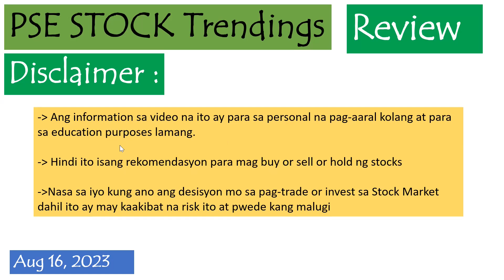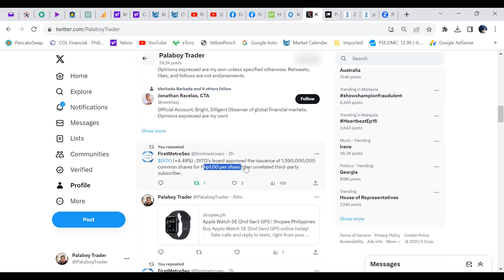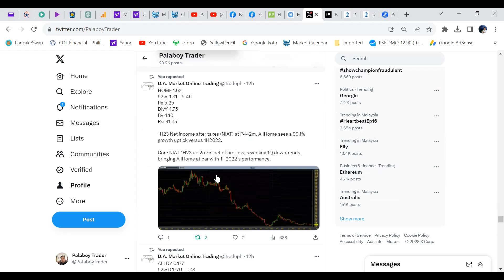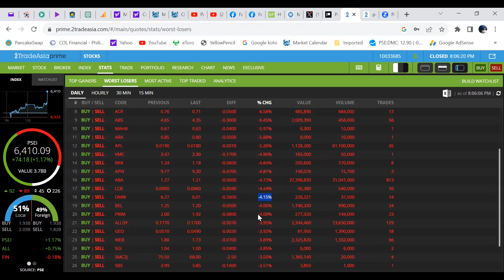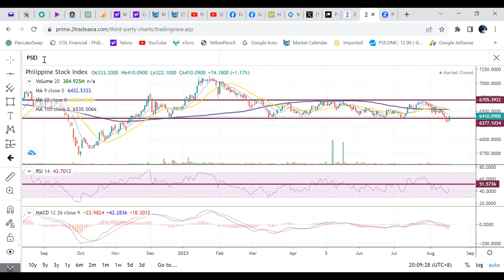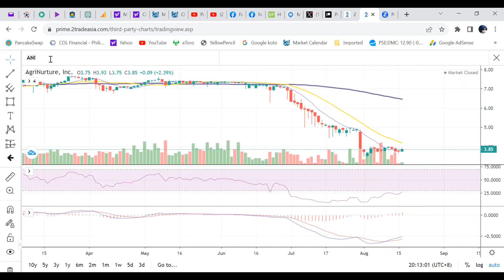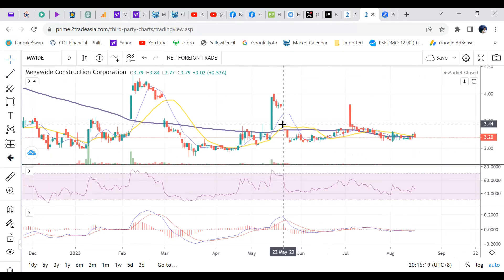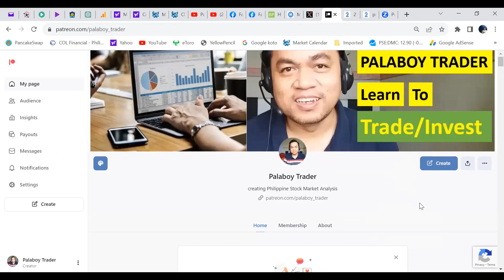PSE Stock Trendings Review: August 16, 2023